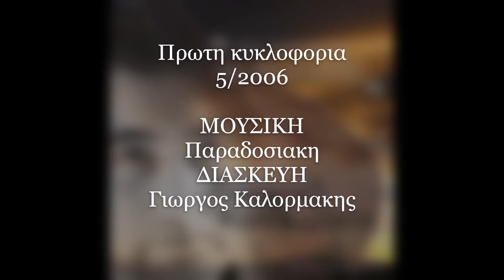ΜΑΛΕΒΙΖΙΩΤΗΣ-Γιωργος Καλορμακης (RE-MASTERED 2020)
Πρωτη Κυκλοφορια 5/2006
Μουσικη-Παραδοσιακη
Διασκευη-Γιωργος Καλορμακης

Λυρα,Βιολολυρα,Μαντολα,Λαουτο-Γιωργος Καλορμακης
Λαουτο,Μαντολα,Ουτι-Γιωργος Παπαδοπουλος
Κιθαρες,Μπασο-Γιωργος Βαβουλες
Κρουστα-Αντωνης Φυλλαδιτακης,Δημητρης Κοττακης